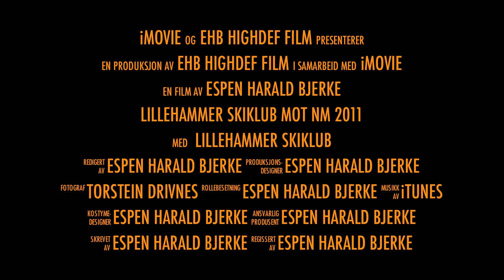Lillehammer Skiklub mot NM gull 2011